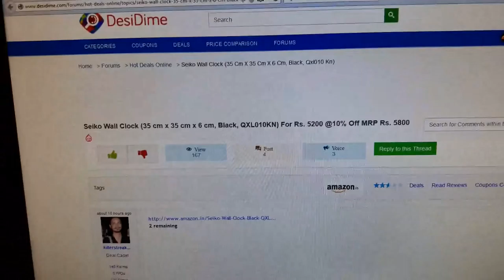Seiko are worth the premium tag they carrry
Seiko mantel clocks, wall clocks and even the antique look pieces are actually very aesthetic.